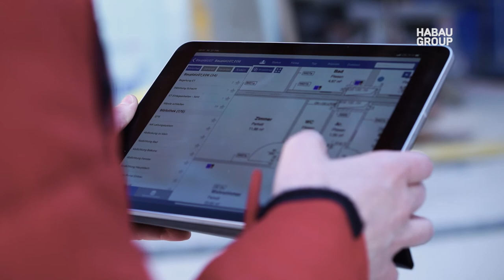Karriere in der HABAU GROUP - Technikerin / Techniker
Unsere Technikerinnen und Techniker erzählen über ihre Karriere in der HABAU GROUP. Wir bieten ein abwechslungsreiches Tätigkeitsfeld - von Hochbau über Tiefbau, Stahlbau, Stahbauanlagen, Fertigteilbau, Holzbau, Pipelinebau bis hin zum Untertagebau.